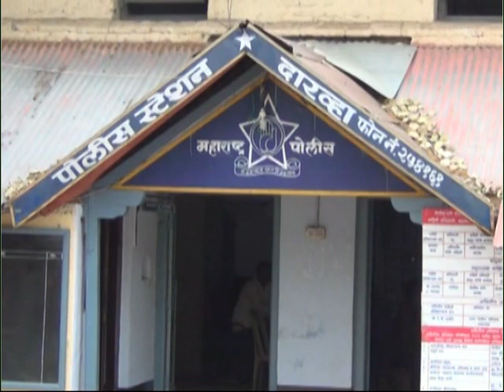चार वर्षीय चिमुकलीवर नराधमाच्या पाशवी बलात्कार